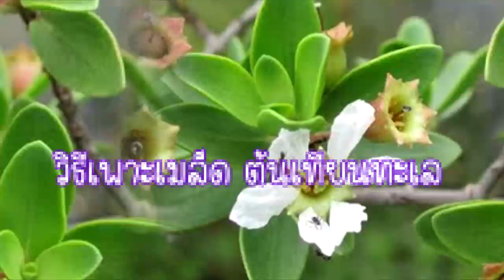เพาะเมล็ดต้นเทียนทะเล | ไม้ดัด ต้นไม้ใช้ทำบอนไซ | สร้างรายได้ ปลูกบอกไซ ใช้พื้นที่น้อย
เพาะเมล็ดเทียนทะเล | ไม้ดัด ต้นไม้ใช้ทำบอนไซ

อยากดูการเพาะปลูก เพาะเมล็ด แจ้งไว้ในคอมเม้นไว้ค่ะ

📌 Google+ : SasahzSurprise